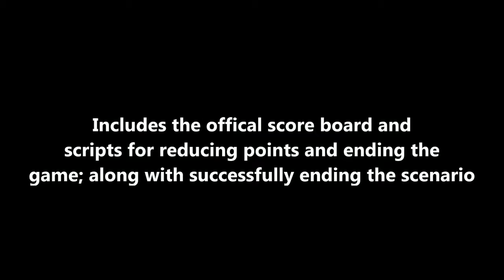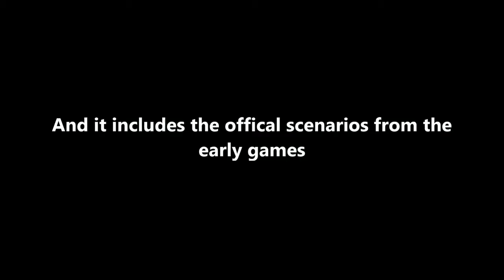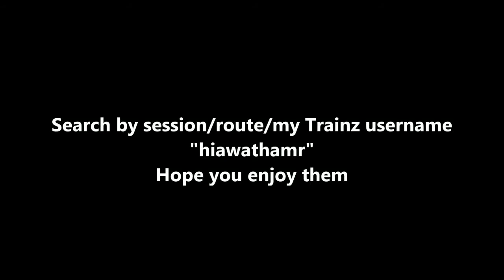Scenario Trailer (TS12 Versions Only)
It’s here! The classical scenarios’ that was included in Ultimate Trainz Collection and Trainz Railroad Simulator 2004 now comes to Trainz Simulator 12! All have the functions similar to the scenarios’ which means be careful. Search by session/route/Trainz username “hiawathamr”. Enjoy.

Please note you well be required to have the following:
-Trainz Simulator 12 with Content Manager at lease 3.6 or higher (registered with Planet Auran)
-Internet connection to download the required content files
-I recommend a First Class Ticket to download the files as they can be large in size